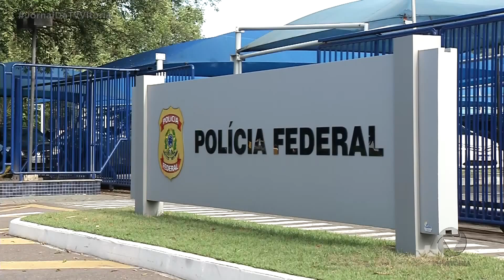Polícia Federal apura crimes eleitorais praticados na campanha de 2022 do vice-prefeito da Serra